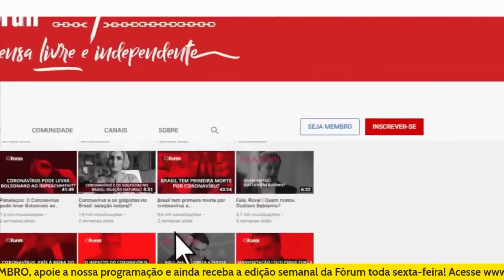Por que Flavio Dino no STF é uma excelente notícia, análise do Rovai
A despeito da legítima e importante demanda da militância e de movimentos sociais pela indicação de uma mulher negra para a cadeira que será deixada por Rosa Weber no Supremo Tribunal Federal, o momento político do Brasil precisa da coragem de Flávio Dino na Corte guardiã da nossa Constituição.